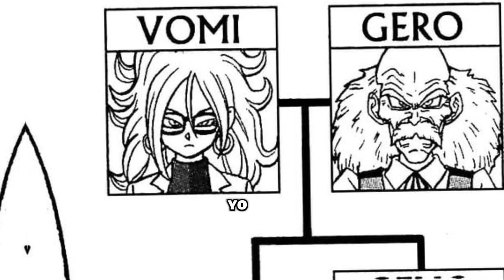Androide 21 en dragon ball super hero 2024 | Nueva saga de dragon ball super heroes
en el próximo video que estamos por conocer, veremos acerca de la idea de la androide número 21 dentro del manga o anime de dragon ball super hero heroes, donde cabe la posibilidad de que la androide 21 aparezca en dragon ball super, la belleza de la androide 21 en dragon ball.

gracias por comentar y apoyar mi vídeo!